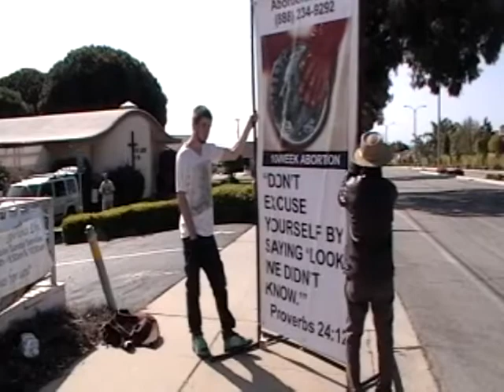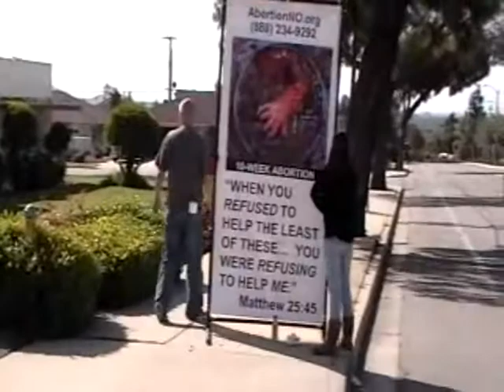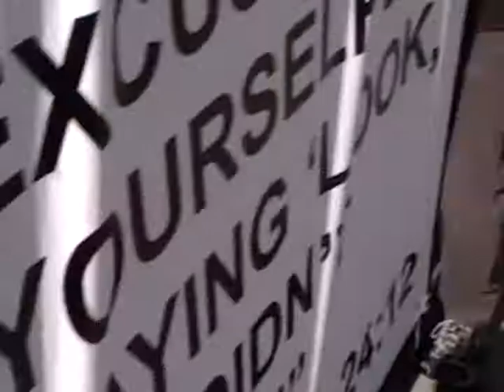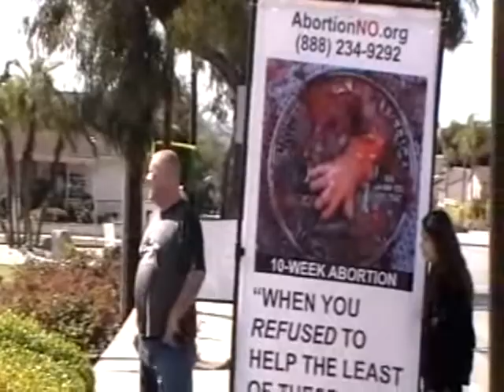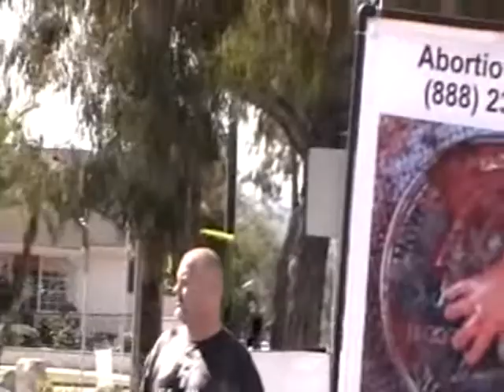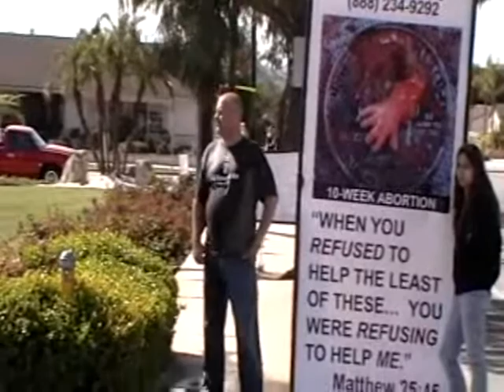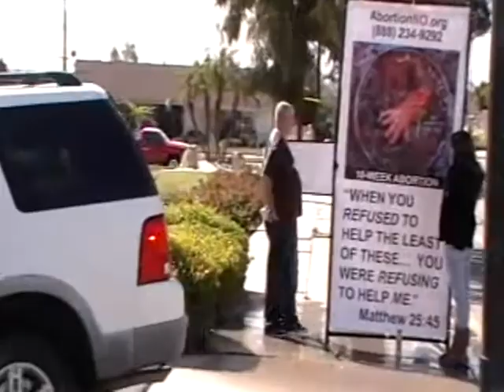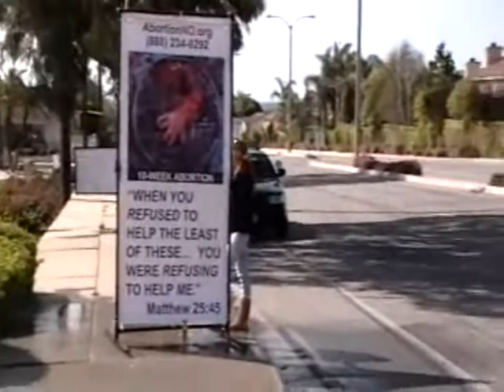Jon Hixson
Jon Hixson a offduty cop sprays down protester out side of his church